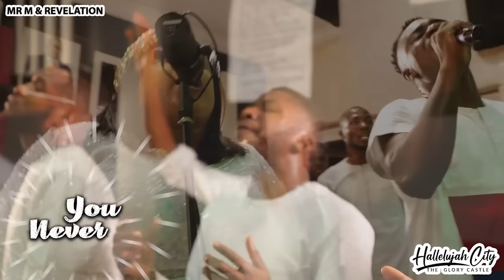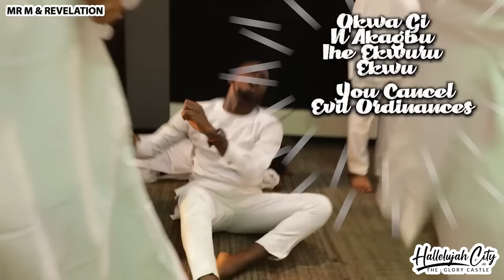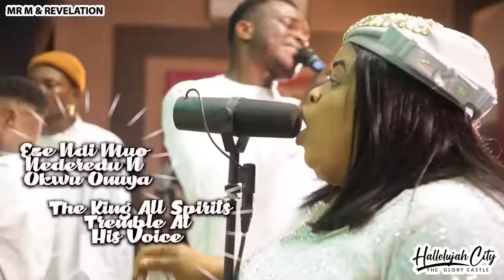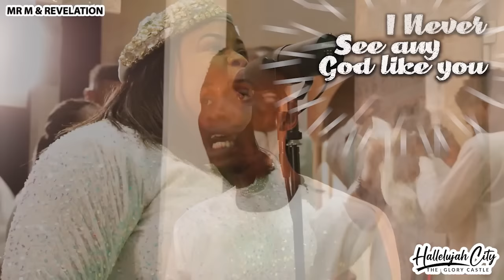Mr. M & Revelation - EZE NDI EZE N'EZE EZE (King of Kings) | Live Video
Eze Ndi Mmuo  translated to mean King of Spirit. The song eulogies the Supreme King (God) who is seated high above yet His wondrous work is felt across the earth.

The message of Eze mmuo teaches to know that there is None like him and never will be. All other gods bow and tremble at his name.

Making reference to this scripture, Salvation is found in no one else, for there is no other name under heaven given to mankind by which we must be saved."Acts 4: 12, everything we long for is only found in Him.

Lyrics
You never sleep oh
You never slumber i worship you

Onye muo
(great spirit)
Eze ndi muo
(the king of spirits )
Imere ka m buru muo
(you made me a spirit)
Chukwu anyi na efe bu oke muo
(we serve the king of spirits
Onye ifufe na anu onu ya dere du
(he who the storm hears obeys)

Mbilite na onwu
(the resurrection)
Oke chi na eri oke ajah
(the great god who accepts great sacrifice)
Agbanwe agbanwe
(unchangeable)
Chi kwere nkwa ma mezuo okwu onu ya
(the god that keeps covenant)

I bow in worship
I extol your matchless name god
Eze ndi muo
Ode jim jim
(he who causes the earth to quake)

Bilie egbo nile
(arise every tribe)
Bilie uwa nile
(arise all the earth)
Bilie madu nile
(arise every man)
Ka anyi kpo isi ala nye ezemuo
(let’s bow to worship the king of the spirits)
Okwa gi bu answer nye ndi kwere ekwe
(you’re the answer to every believer)

Onye oke ifufe na anu onu ya dere du
(he who the storm hears and obeys)
Okwa gi na emepe uzo na ebe uzo nadighi
(you open strong doors)
Onye ajomuo na amosu na anu onu ya dere du
(he who the demons hear and obey)

Chukwu binigwe biri n’uwa biri n'ebe nile
(the god that is present everywhere)
Omini every every

Eze ndi eze neze eze(the king other kings tremble before )
Eze ndi eze natu egwu(the king other kings fear
Eze ndi muo nederedu n’okwu onuya(the king all spirits tremble at his voice
Eze ndi muo nakpo isiala nye(the king all spirit bow before

Okwa gi n’asa okwu ndi muo kwuru
(you give answers to the spirits
Okwagi n'akagbu ihe ekwuru ekwu
(you cancel evil ordinances)
Okwa gi natughari onodu ojo nile
(you turn around evil situation)
Okwa gi n'enye nwere onwe
(you give sound health)
Ibi n’eligwe nke ato
(you live in the third heavens)
Mana ude gi nede n’eluwa
(but you domminate the earth)
Ogadagidigidi one of eligwe
(the number one of heaven )
Onyeoma mu eh
(my good god)
Otigburu dibia n’iru arusi
(he who struck the chief priest in his before his idol)

Who can challenge you
Who can oppose you

Eze ndi eze neze eze
(the king other kings tremble before )
Eze ndi eze natu egwu
(the king other kings fear )
Eze ndi muo nederedu n’okwu onuya
(the king all spirits tremble at his voice )
Eze ndi muo nakpo isiala nye
(the king all spirits bow before )

I never see any god like you

Anyi ji aha gi eje ogu
(we war with your name)

Ina enye ego natoato
(you give endlesswealth)
Ina enye nwa ka nwa
(you give the best child)
Ina enye ako na uche
(you give wisdom)
Na enye ezi nchekwa
(you give great protection)
Generational blessing,unmerited favour
Global impact,  international relevance